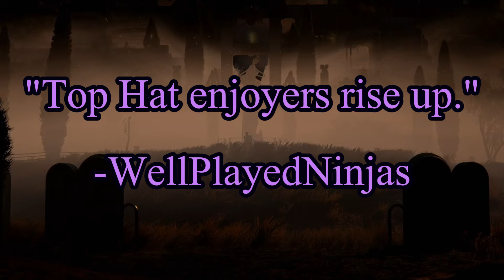A Florida Man's Guide to Limbo: Accolades Trailer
Wanted to make this as a way of showcasing my thanks again to those who decided to watch the Limbible, it means a lot to me, as such some of the best and most motivating comments from the video are on display here. Again, massive thanks to you all :3

(this self admittedly is my own version of AC6's accolades trailer, don't judge i love it)